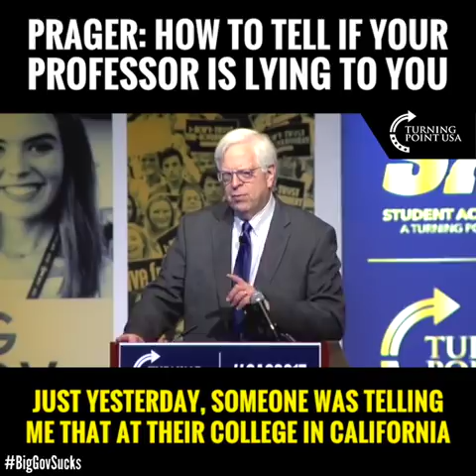Dennis Prager: How To Tell If Your Professor Is Lying To You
Dennis Prager, Founder Of PragerU, Is SPOT ON! If Your Leftist Professor Won’t Let You Record Their Lectures… It’s Because They DO NOT Want Their LIES To Be EXPOSED!